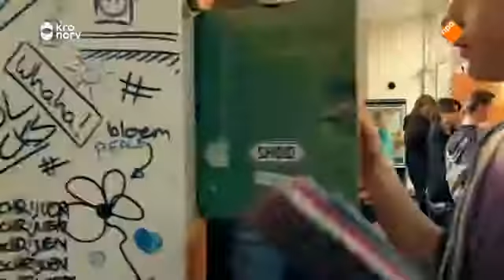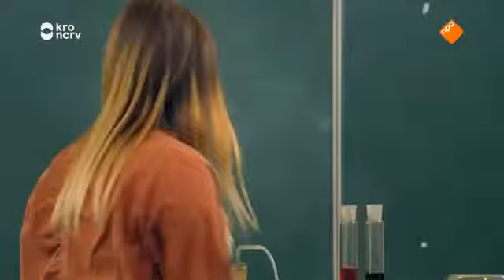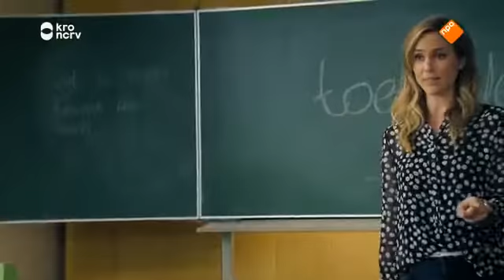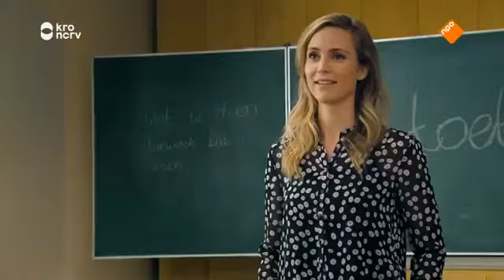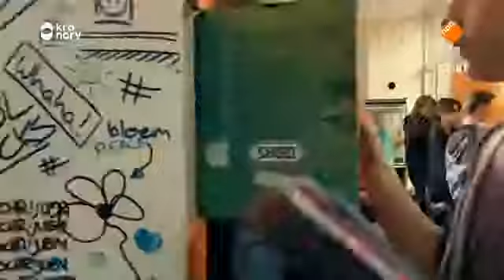SpangaS Seizoen 10 Aflevering 67/68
Spangas seizoen 9 aflevering 67: Laetitia Benoît, de moeder van Shirley en Tinco, komt spullen ophalen thuis. Shirley is in de war en heel boos op haar moeder .

Spangas seizoen 1 Spangas seizoen 2 .